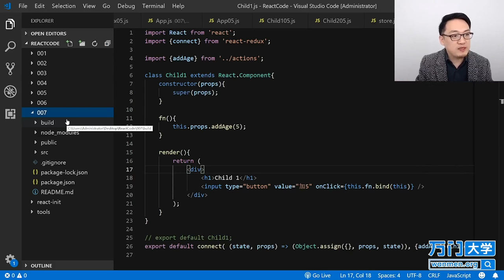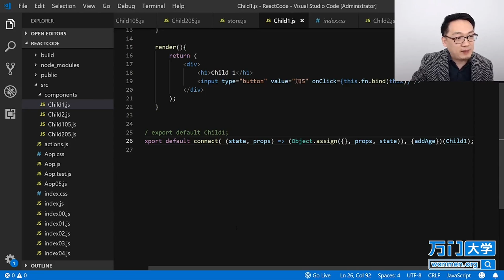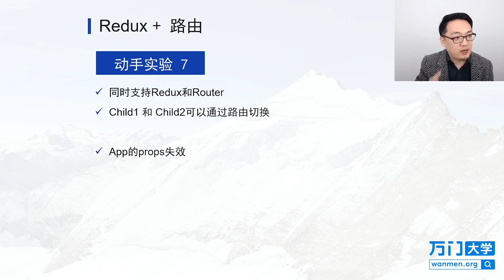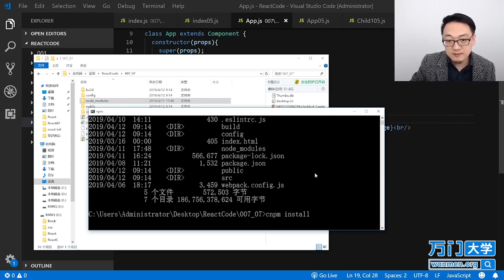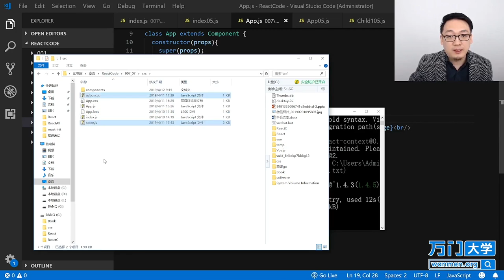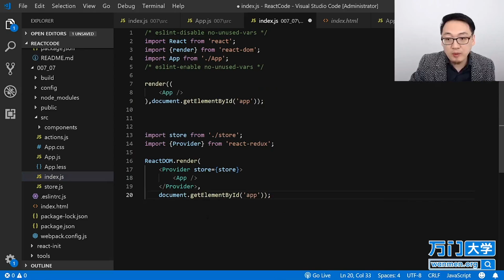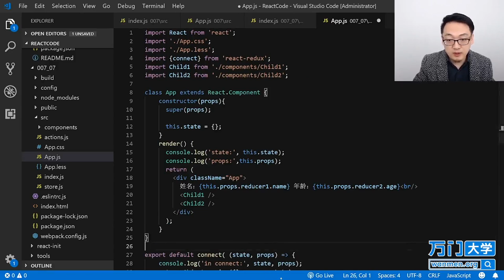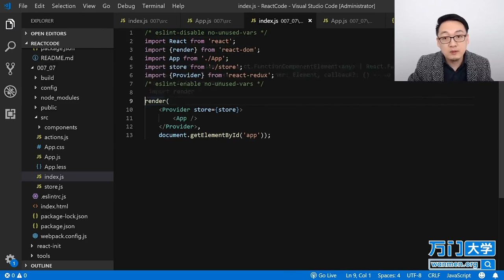React实战开发特训班-7.14Redux+路由（一）